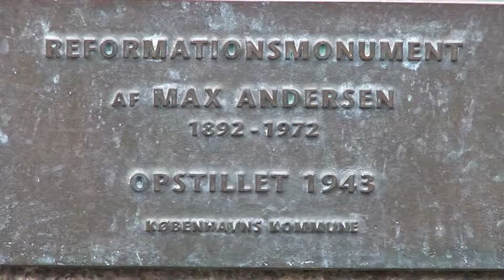HHR 21-6 wandeling langs de Kanalen van Kopenhagen (Deshaked)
Wij beginnen bij het schitterende oude beursgebouw. Dateerd vanaf 1625. de koning
Christiaan IV realiseerde zich de belangrijkheid van de handel.
Van drie kanten door water omgeven konden handelsschepen aanmeren.